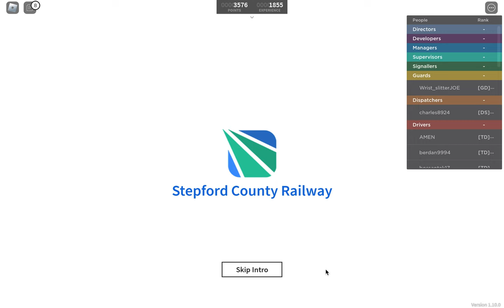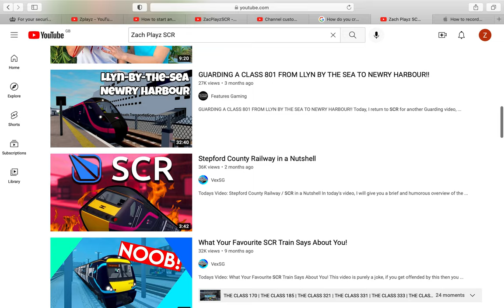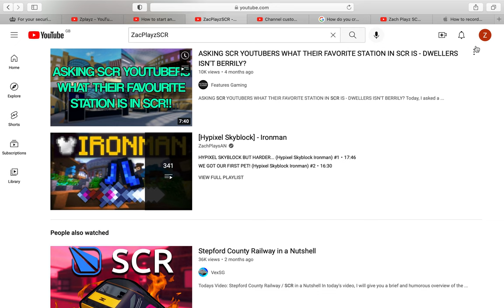SCR guarding.First video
This is my first video so it might be rusty